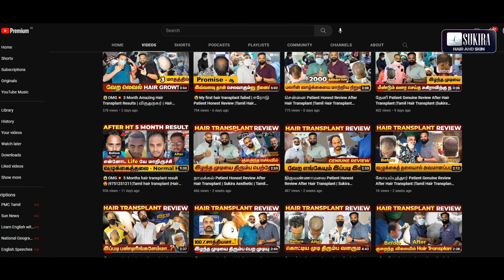மலேசியா Patient Honest Review After Hair Transplant |Tamil Hair Transplant |Sukira Aesthetic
Month Amazing Hair Transplant Results | Tamil Hair Transplant | Sukira Aesthetic

தமிழ்நாட்டிலேயே மிகக் குறைந்த செலவில் மற்றும் சிறந்த தரத்தில் hair transplant மற்றும் முக அழகு சம்பந்தப்பட்ட சிகிச்சைகளை அளிக்கக்கூடிய ஒரே நிறுவனம் sukira என்பதில் பெருமை கொள்கிறோம்.

1) இணையதளத்தில் சென்று இலவசமாக appointment மற்றும் online consultation பெற்றுக் கொள்ளலாம்.

பதிவு செய்த 24 மணி நேரத்திற்குள் எங்களது அனுபவம் வாய்ந்த தொழில் நிபுணர்கள் தங்களைத் தொடர்பு கொண்டு, உங்களுடைய பதிவை உறுதி செய்து கொள்வார்கள்.

மேலும் உங்களுக்கு தேவையான அனைத்து விபரங்களையும் website- இல் பார்த்துக் கொள்ளலாம்.i

Location & Route :-

கோயம்புத்தூர் ரயில்வே ஸ்டேஷனிலிருந்து..
1) ரயில்வே ஸ்டேஷனிலிருந்து மருத மலைக்குச் செல்லும் பேருந்தில் ஏறி வடவள்ளியில் இறங்க வேண்டும், அங்கிருந்து மருதமலை ரோட்டில் 400 மீட்டர் தொலைவில் ( ரோட்டின் வலப்புறம், கனரா வங்கி மாடியில் அமைந்துள்ளது ) நமது சுகிரா அமைந்துள்ளது.

கோயம்புத்தூர் காந்திபுரம் பஸ் ஸ்டாண்டில் இருந்து...
2) கோயம்புத்தூர் காந்திபுரம் பஸ் ஸ்டாண்டில் இருந்து மருத மலைக்குச் செல்லும் பேருந்தில் ஏறி வடவள்ளியில் இறங்க வேண்டும், அங்கிருந்து மருதமலை ரோட்டில் 400 மீட்டர் தொலைவில் ( ரோட்டின் வலப்புறம், கனரா வங்கி மாடியில் அமைந்துள்ளது ) நமது சுகிரா அமைந்துள்ளது.

 We will get back to your query as soon as possible.

hair transplant, hair transplant results, hair transplant tamil, hair transplant in india, hair z not the Owner of any Pictures Showed in the Video